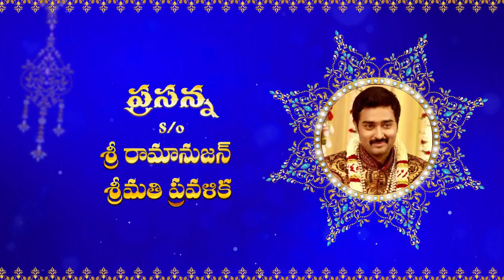Whatsapp App Invitation 2023